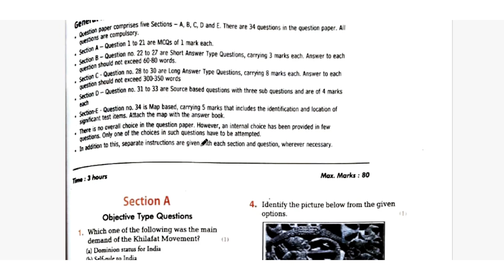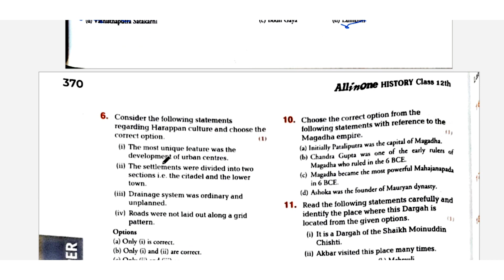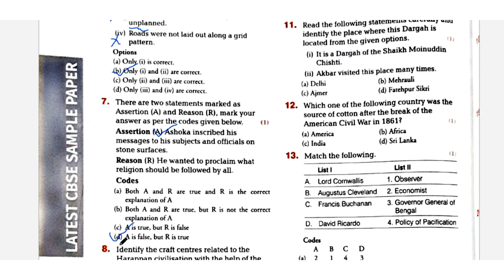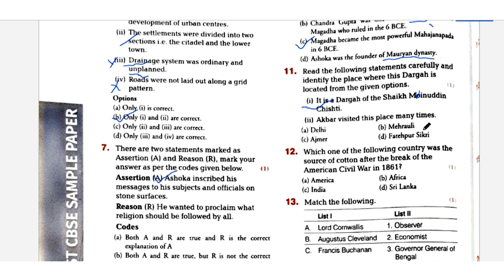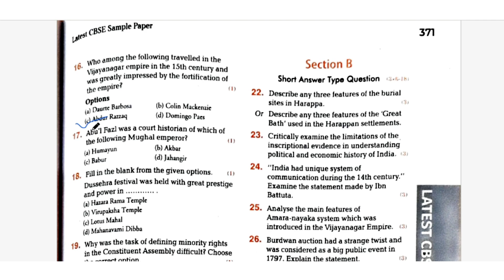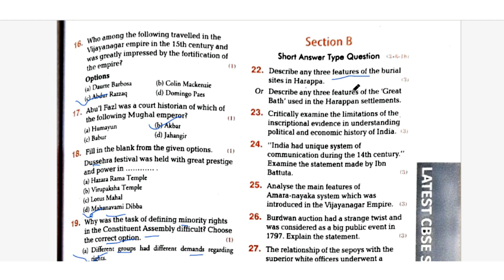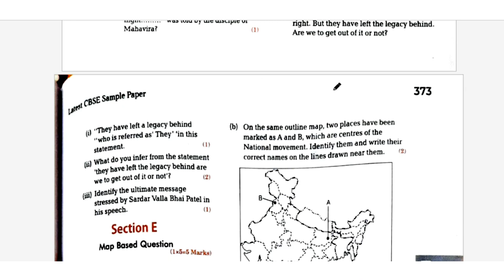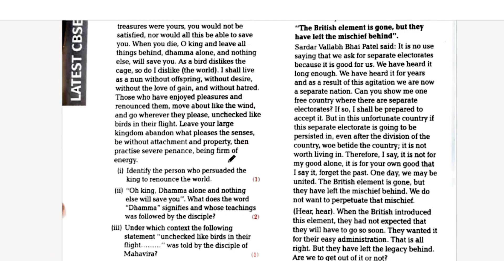Class 12 History | Arihant Sample Paper 2025 | Latest CBSE Pattern 2025 |All In One Practice Book